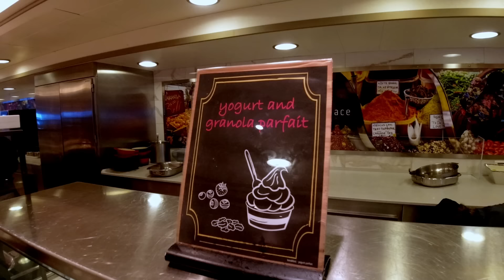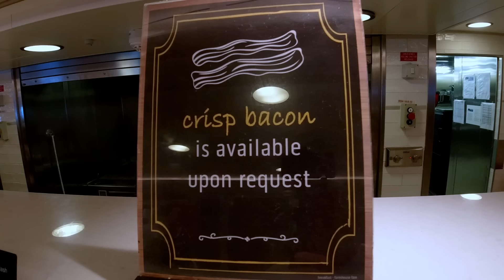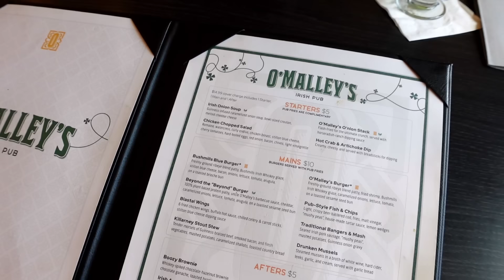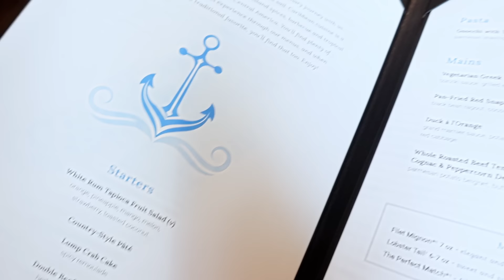Scavenger Hunt, O'Malley's, Formal Night, Abba and More - Enchanted Princess Vlog #3 of 10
We are on Day 3 of our first-ever group cruise and we have a day at sea. We give a tour of the breakfast buffet, show you lunch at O'Malleys, run a scavenger hunt, and part all through formal night.

This is the third video that contains a letter for Journey to the Secret Word.  For each of the 10 days onboard the ship, we will hide a letter, find all 10 and form one word. Make a list of where all the letters were found and what the words are - then go to make your submission. The lucky winner chosen from all successful entries will win a piece of Level 8 luggage!

0:00  -  Buffet Window Shopping
5:08 - O'Malley's Pub Lunch
9:21 -  Scavenger Hunt
16:28  - Pre-Dinner Drink
19:41 -  Formal Night MDR
21:25 - Champagne Waterfall
21:48 -  Spotlight Bar Show
22:22 - Abba Dancing
23:31 - Lounge Life
25:22 - What a Day